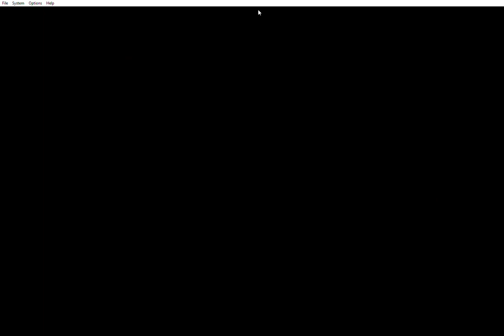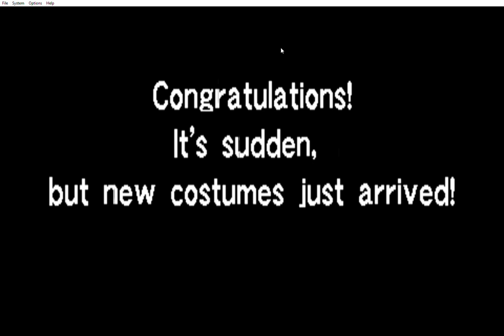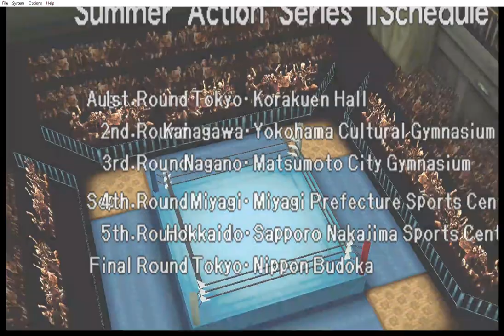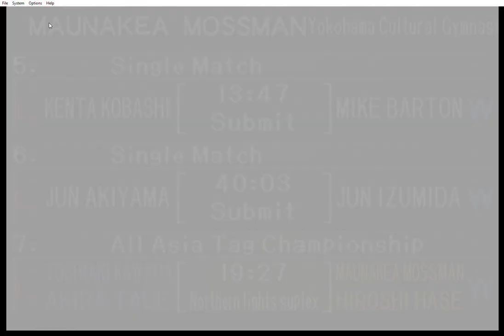World Pro Wrestling: Royal Road Succession Maunakea Mossman part 2: All Asia Tag Champion!!!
Our "World Pro Wrestling" Virtual Pro Wrestling 2 64 gameplay featuring the Royal Road Succession using Maunakea Mossman. Royal Road Succession is a type of career mode. Taiyo Kea (Maunakea Mossman) is one of my favorite wrestlers so I decided to take him down the Royal Road!